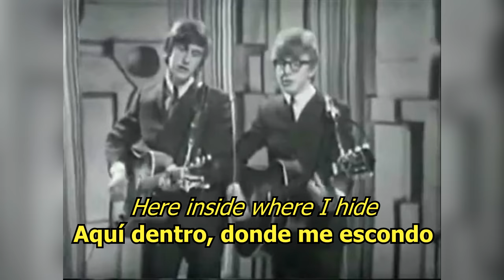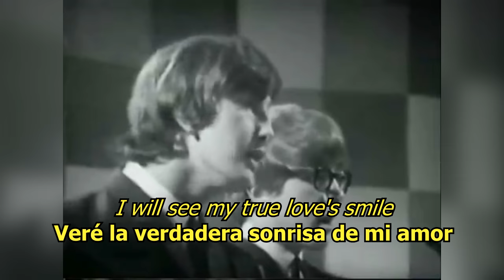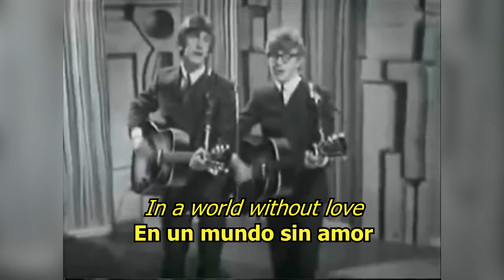A world without love - Peter & Gordon (LYRICS/LETRA) [60s]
If you liked this song, I invite you to listen other retro songs with english/españoltranscription on it.